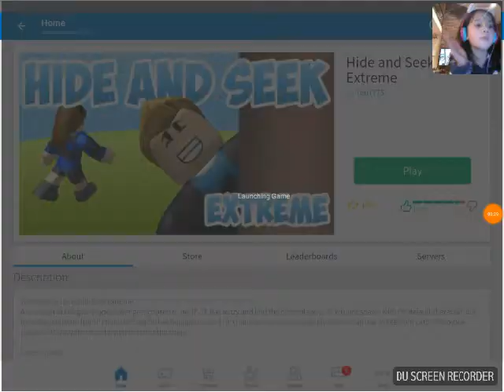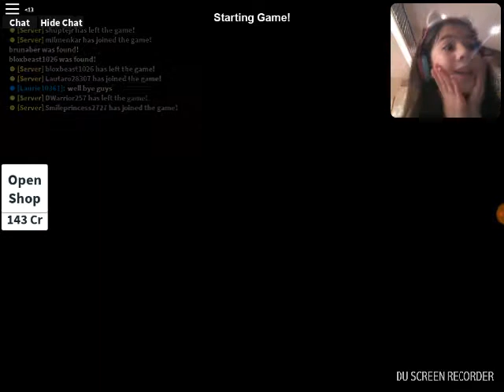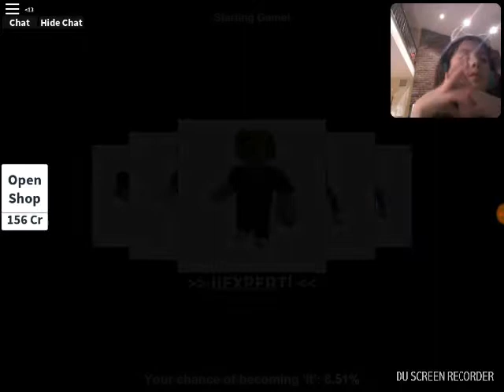Playing hide and seek roblox!!!!